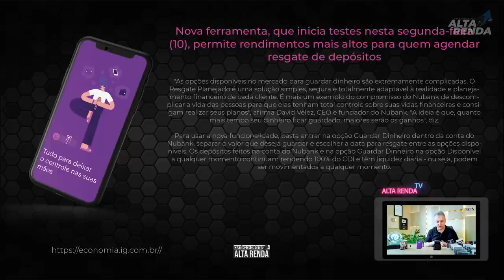💳NOVIDADE DO NUBANK AGORA COM| RESGATE PLANEJADO QUE PODE CHEGAR ATÉ 118% DO CDI.